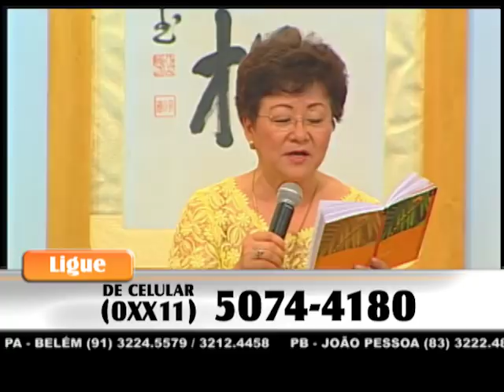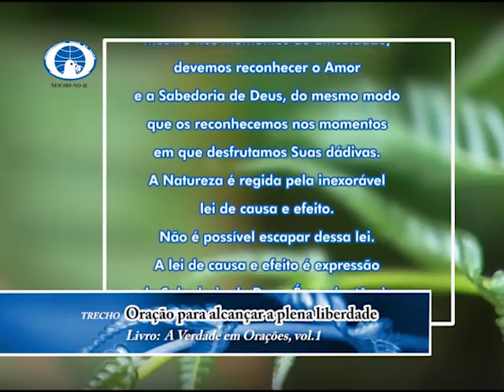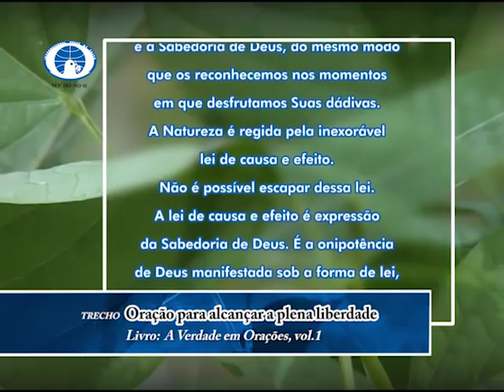Antes de tudo torne-se mentalmente rico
Olá! Feliz dia! Um dia abençoado para você que acompanha o modo feliz de viver. Na palestra de hoje, a preletora Marie Murakami, a partir dos ensinamentos contidos no livro "A Verdade, vol. 04" de autoria do Mestre Masaharu Taniguchi, nos orienta: "Antes de tudo torne-se mentalmente rico".
Muito obrigado.